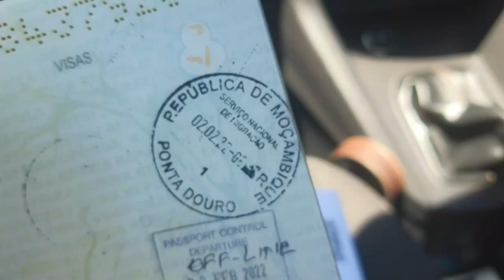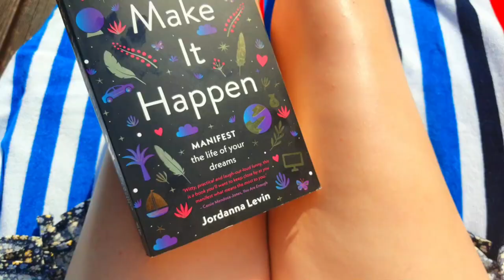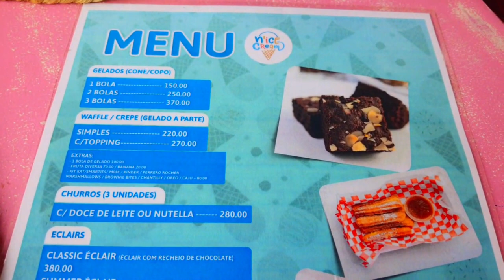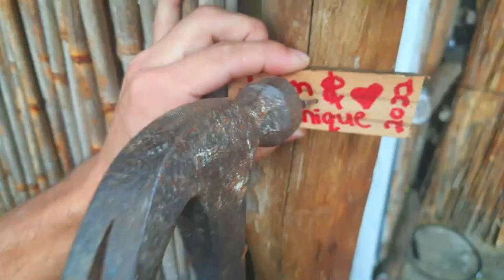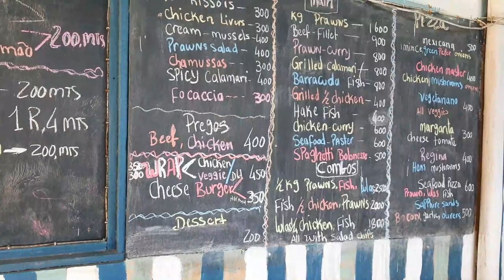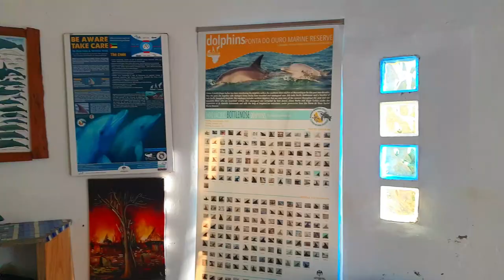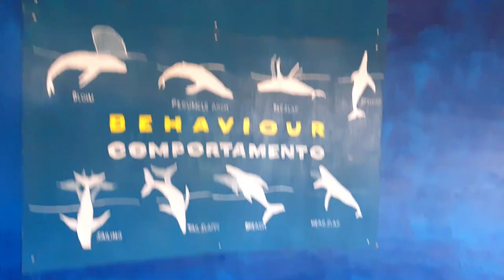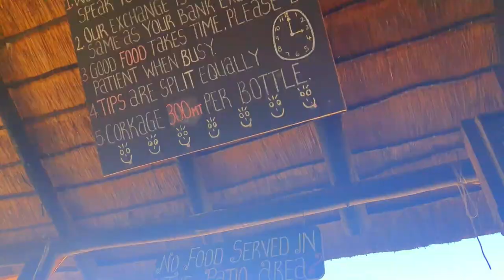Travel Vlog | 10 Days in Mozambique | Road Trip | Food | Live Music | Snorkeling | Henna Tattoo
Hi Everyone :)
I went to Mozambique with my boyfriend for 10 Days. We went to Ponta do Ouro :). In this video I am taking you with us, swimming with dolphins, snorkeling with fishies, enjoying good food, watching live music and much much more :D.
I hope you enjoy this wonderful adventure just as much as we did.

Music by Paul Cook & The Chronicles - Wherever You Are (Embody Remix)